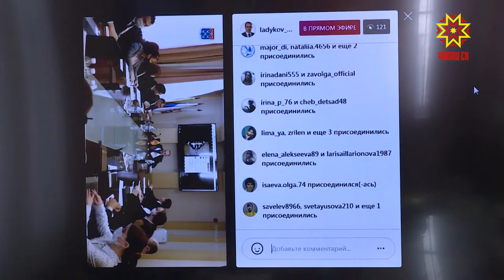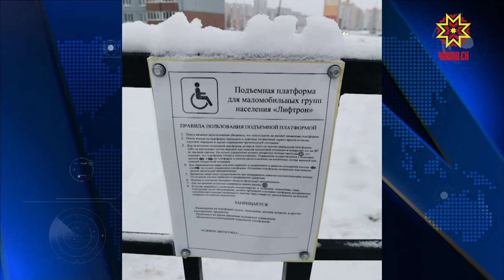Алексей Ладыков провел прямую линию с горожанами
От благоустройства дворов, реконструкции ливневых сооружений, главных  столичных магистралей   - до строительства новых школ и детсадов. Глава администрации Чебоксар Алексей Ладыков провел прямую линию, в ходе которой  ответил на самые актуальные вопросы горожан. За полтора часа их поступило более двух десятков.